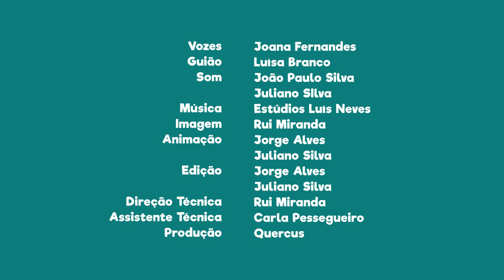FNT01E07 - PN Peneda-Gerês: Cabra montesa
Sabias que a cabra montesa, uma espécie que esteve extinta durante cerca de 100 anos, regressou novamente a este território?